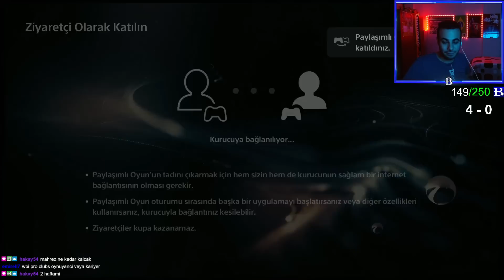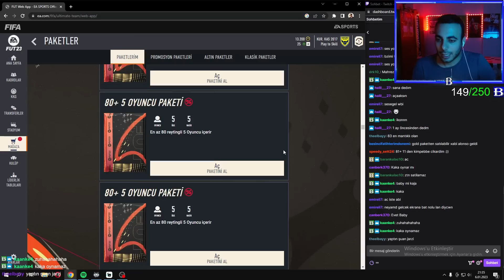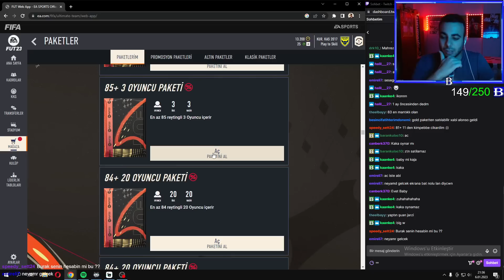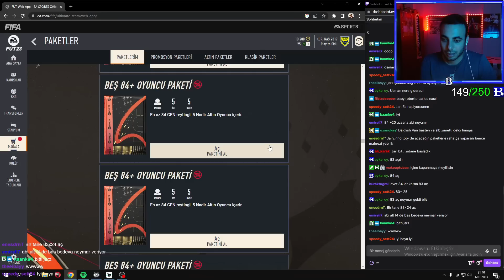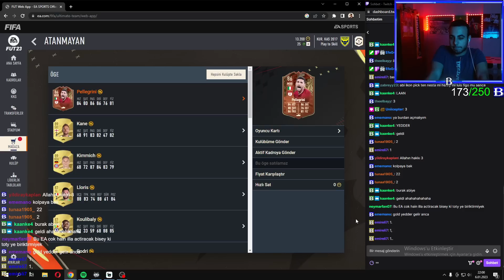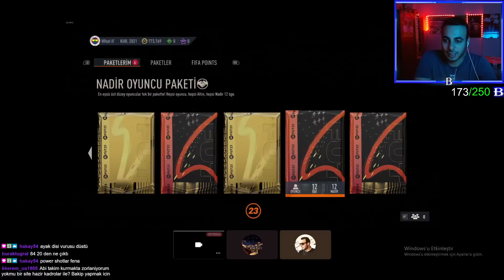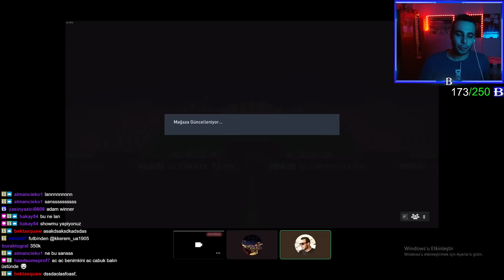CENTURIONS PROMOSU PAKET AÇILIŞI !! 84+ x20, 83+ x25 PAKETLERİ VE EFSANE TEMEL İKON SEÇİMLERİ !! #86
Bu bölümde yeni gelen Fut Centurions promosunu inceledik paket açılışı yaptık. 84+ x20, 83+ x25, 84+ x5 gibi iyi paketlerin yanısıra temel ikon oyuncu seçimlerinden güzel ikonlar çıkardık. Serinin 86. bölümü ile keyifli seyirler 📺

Arkadaşlar Herkese Selamlar. Kanalımda FIFA Ultimate Team, FUT Champions Maçları, Division Rivals Maçları, Haftalık Paket Açılımları, FIFA Rehber Videoları kısacası FIFA ile alakalı herşeyi bulabilirsiniz. İyi Seyirler Dilerim 🖤